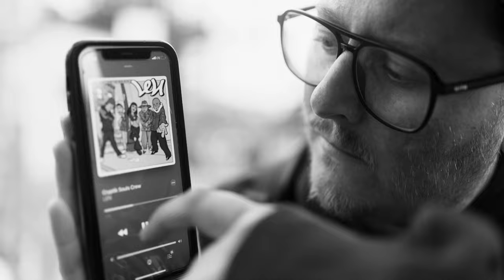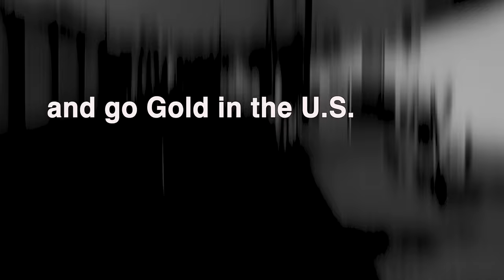the bum rush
A short documentary made from a street encounter story with artist Derek Christoff.

A film by Daniel Jardine.